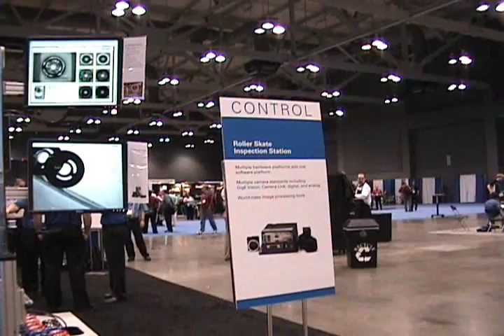Inspección Visual de Ruedas de Patines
Video que muestra diferentes plataformas de inspección visual (Smart Cameras, Embedded Vision Systems, Compact Vision Systems) que analizan y clasifican ruedas de patines en una línea de producción.